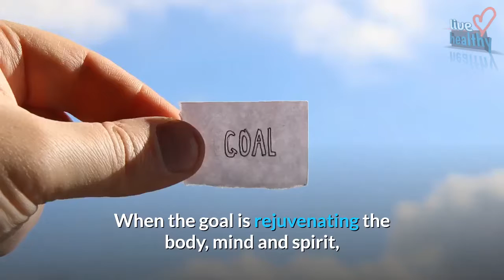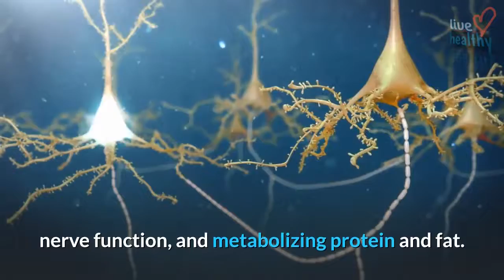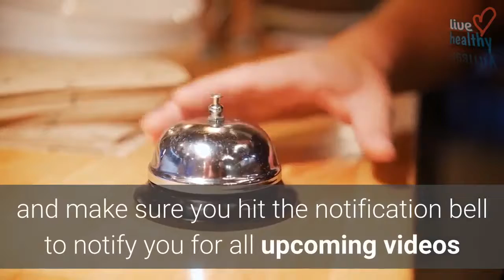superfoods to rejuvenate mind body and spirit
health articles
When the goal is rejuvenating the body, mind and spirit, the method should be smaller, more frequent snacks and meals.  This will help keep energy levels on an even keel, and regulate your blood sugar levels to avoid spikes and dips. When you choose the right combination of foods, your body gets the much-needed boost it needs to sustain itself properly, even through those slumps later in the day. So dump those high sugar junk foods and reach for the following foods and get that boost you need.
Any fresh fruit, especially with skins or seeds like peaches, apples, pears, oranges, and strawberries, is a great source of vitamins and fiber. In the summer you can choose a peach and get plenty of dietary fiber, niacin (vitamin B3), potassium, beta carotene and vitamin A, plus high amounts of vitamin C. Niacin is important for providing energy for cell tissue growth. Along with regulating fluid balance, potassium helps maintain the electrical stability of the cells of your heart and nervous system and is important for cell and muscle growth. Vitamin B12 plays a role in red blood cell formation, nerve function, and metabolizing protein and fat.

Dried Apricots and Almonds combination provides a high amount of vitamin A, iron protein and dietary fiber. Both foods are low in cholesterol and sodium, and apricots are a great source of potassium, which is important in regulating your body's fluid balance. The vitamin A in apricots contributes to healthy vision, bone growth, and reproduction, and helps fight infection.

Raisins are a healthy, low-fat, low-cholesterol, and low-sodium snack with significant amounts of potassium, phosphorus, copper, and iron, and when mixed with low-fat yogurt, you also get riboflavin (vitamin B2) and vitamin B12, as well as a high amount of calcium, which is needed not only for strong bones and teeth but also plays a key role in the normal functioning of the heart and other muscles.

Baby carrots and sesame sticks are a tasty treat that will provide significant amounts of beta carotene, vitamin A, vitamin C, folate, vitamin B6, iron, potassium, copper, and fiber. Beta carotene helps protect against diseases like heart disease and some cancers.
Vitamin A is important for healthy skin, for better night vision, and to fight infection and respiratory ailments. Folate, or vitamin B9, is essential to human life, helping to form red blood cells and break down proteins, and playing a key role in cell growth and division.

Peanut butter on some whole grain crackers is an excellent source of protein, iron, niacin, and fiber. Peanut butter on celery is a classic snack, has great staying power, and the celery is stuffed with numerous vitamins, minerals, and is high in fiber.  Low-fat string cheese is a good quick source of protein and calcium. They come in easy-to-carry individual servings and you can add a piece of fresh fruit for extra fiber.